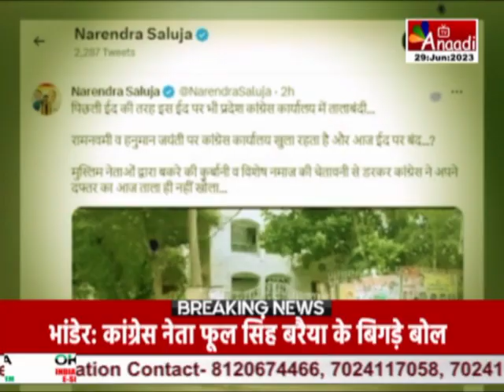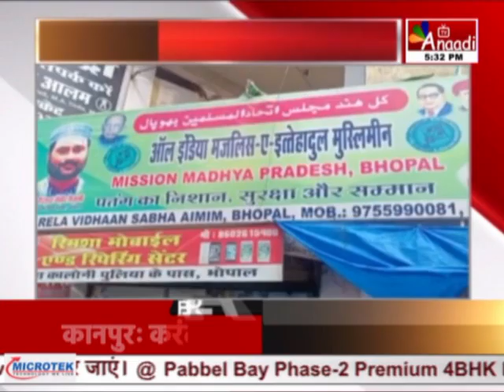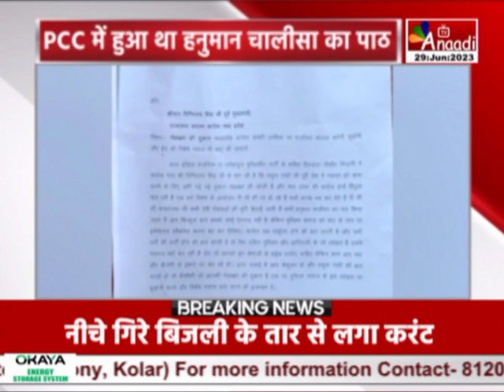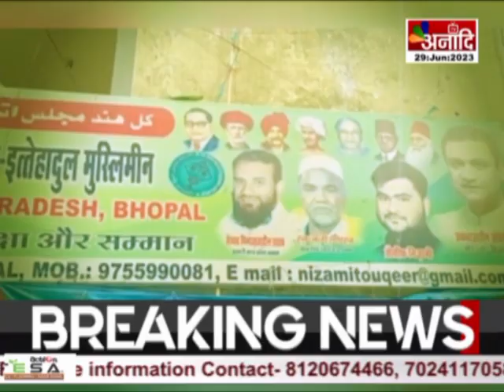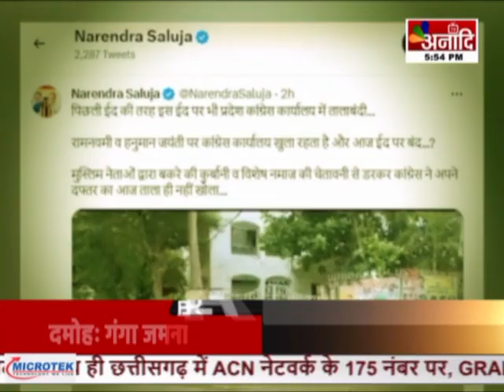मुद्दा तो है : हनुमान जयंती पर पाठ ईद पर बंद कपाट !| Mudda to Hai | Debate || Anaadi Tv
.. हनुमान जयंती पर पाठ.. लेकिन हम बात करेंगे ईद पर बंद कपाट की.. मध्‍यप्रदेश कांग्रेस के कर्यालय में हनुमान जयंती पर धूमधाम से हनुमान चालीसा का पाठ कराया गया..लेकिन ईद पर कांग्रेस के कार्यालय के कपाट बंद कर दिए गए.. इस पर सियासत शुरू हो गई है... AIMIM ने बकरीद पर यहां कुर्बानी और नमाज की इजाजत मांगी थी.. अब बीजेपी तंज कस रही है कि धर्मनिरपेक्षता की बड़ी बड़ी बात करने वाले कांग्रेसी AIMIM की चेतावनी के डर से दफ्तर में ही ताला डालकर गायब हो गए... लेकिन सवाल यह है कि क्‍या कांग्रेस ने अपने हिंदुत्‍व के एजेंडे को नुकसान से बचाने के लिए यह कदम उठाया है... और क्‍या इससे AIMIM को उसके मुस्लिम वोट बैंक में सेंध लगाने का मौका मिल गया है.. और क्‍या इस विवाद से बीजेपी को फायदा और कांग्रेस को नुकसान होगा... आज हम इन्ही सवालों के जवाब तलाशेंगे.. लेकिन पहले ये रिपोर्ट देखिए...

COMING SOON
 DEN, AIRTEL